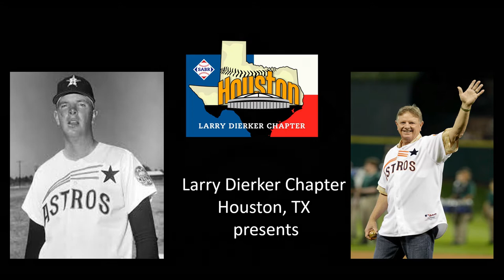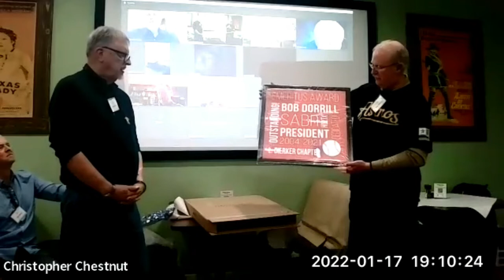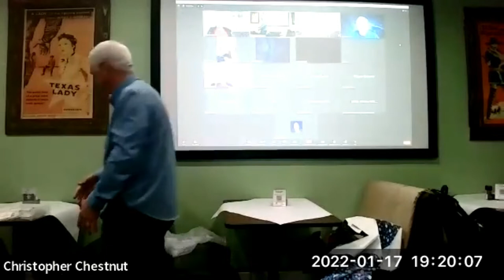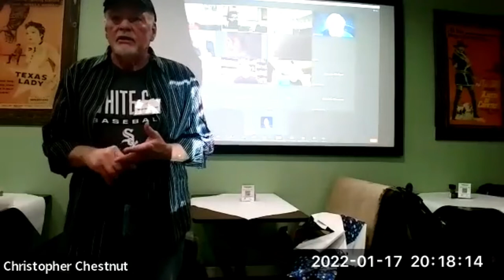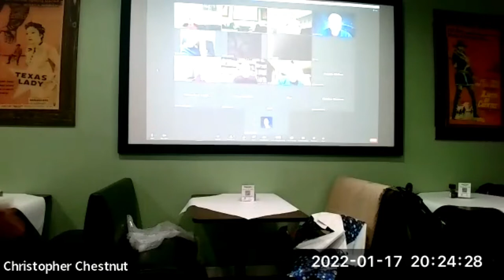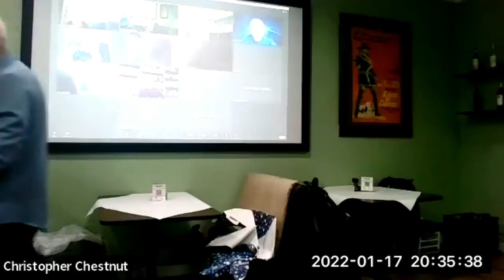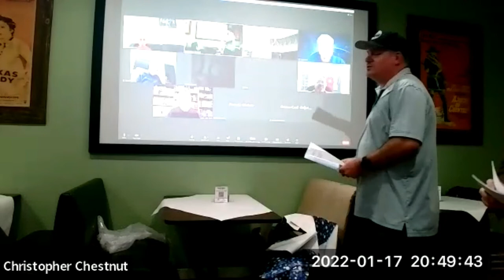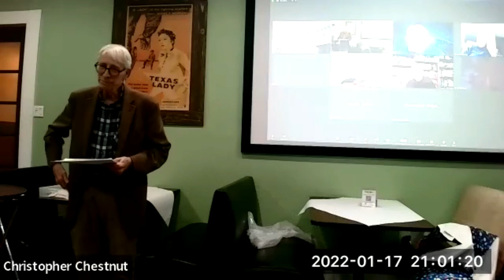Houston SABR Meeting January 2022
SABR's Larry Dierker Chapter January 2022 Meeting

LARRY DIERKER CHAPTER
The Larry Dierker Chapter opened 2022 with its first monthly meeting of the year on Monday, 17 January.  New Chapter President Joe Thompson recognized President Emeritus Bob Dorrill for his many years of dedication to building our chapter to its current status.  Joe was joined by member Bob McCann in presenting Bob with a custom print honoring his eighteen years of leadership.

The hybrid meeting was attended by 23 in-person members and 19 members attending online via Zoom.

Member and retired Houston Astros broadcaster Bill Brown introduced the evening’s featured speaker, Robert Ford.  Robert recounted his early interest in baseball, his time at the Syracuse University School of Journalism, and the teams for which he has worked.  As a play-by-play man, his goal is to “paint a picture” of the game as it unfolds.  He has been with the Astros since 2013 and is widely respected.

Mike McCroskey, the Chair of Special Projects, reported that he is making progress in attempting to organize a regional vintage baseball event.  Hopefully, this would draw attention to SABR in our area.

Another guest, Nick Thornberg, summarized his development as a baseball player from high school in the Dallas area, to UTSA, to a rookie contract with the White Sox.  He is ready for spring training and grateful to Mike McCroskey for his advice and guidance.

Our third presentation was offered by Bill Brown, Mike Acosta, and Phil Boudreaux who described the role each played in the writing of their recently published book, Houston Astros’ Golden Era.  Proceeds from the book, which is available from Amazon, benefit the Houston Food Bank.

Newsletter editor Tony Cavender announced that the next issue will be released in early February.  Submissions for the spring edition are requested.

President Joe Thompson asked for suggestions on how we might celebrate SABR Day on 5 February.  Local conditions will determine if it will be an in-person event or a hybrid gathering.
Tony Cavender presented a trivia contest which was won by Mike McCroskey.

In closing, Joe announced that SABR is offering a course on analytics and that Tal Smith’s excellent presentation at the Bill Gilbert Memorial Winter Meeting (Rogers Hornsby Chapter, 8 January) is available on YouTube.

The next regular meeting will be on Monday, 21 February, and will feature Dan Walsh speaking about baseball as depicted on postage stamps.

--Marsha Franty